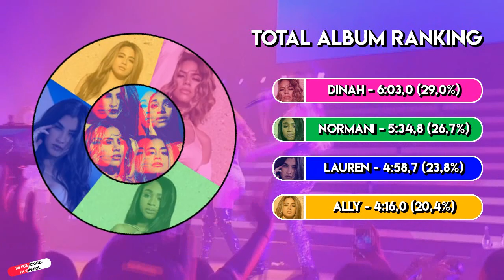Fifth Harmony - Make You Mad ~ Line Distribution